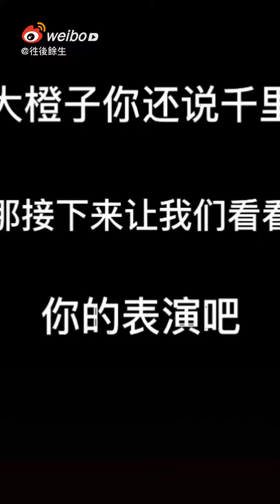Cute Funny moments from Wonderful Little forest. Zhang Xincheng 🍊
Hello there!
I upload videos of Zhang Xincheng in my free time.
So, I will upload 2-3 videos daily between 12:00 am to 1:00 (IST).
Share this page to other Fans☺
Keep Calm and Love Zhang Xincheng🍊